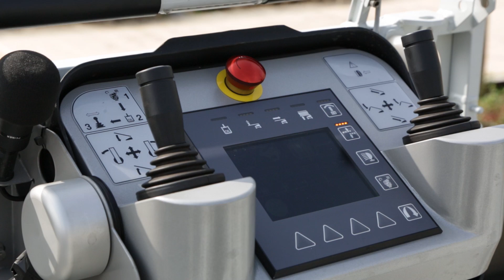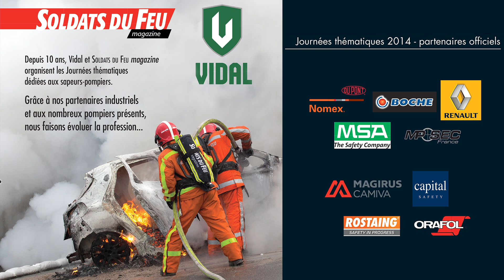Soldats du Feu Magazine JT 2014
Journées Thématiques 2014 avec l'équipe de Soldats du Feu Magazine et de Vidal.